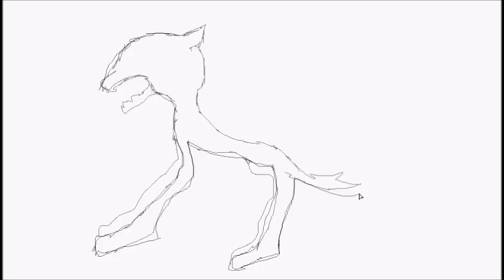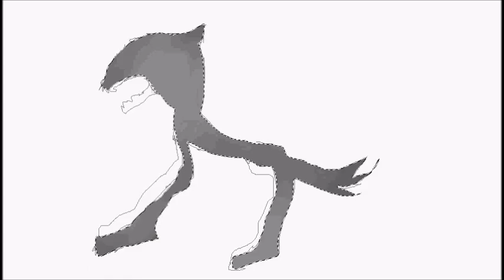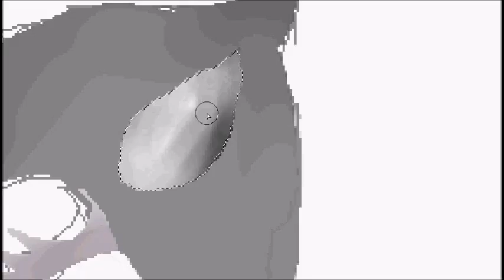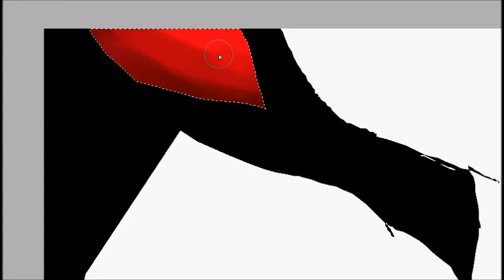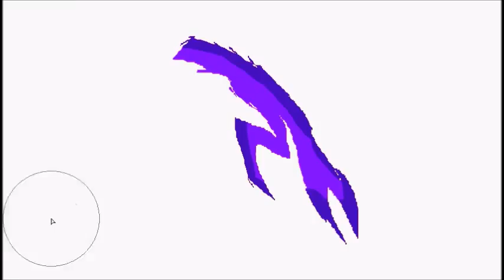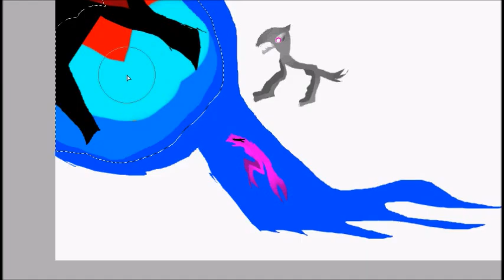Power speedypaint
For all ages. Yes You can convert this video if you ask.
Coverting may not work. Do not copy if you are jelly. Please comment.